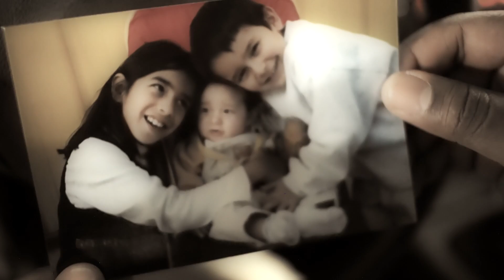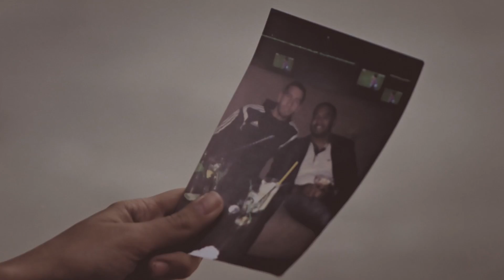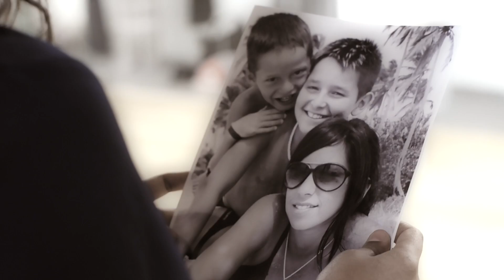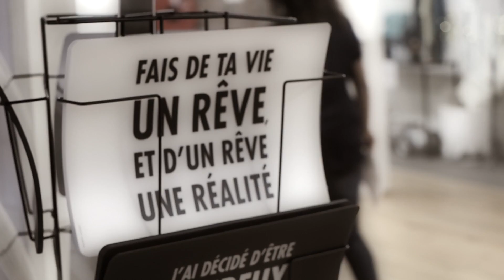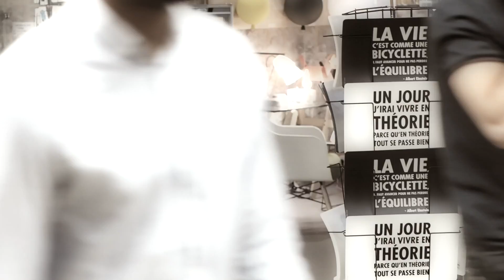Cirinne et Davy by Hatim cameraman